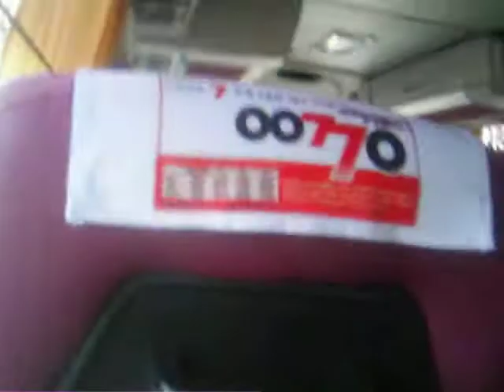Ya en Seoul de camino a SNU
para q miren un poquito de seoul